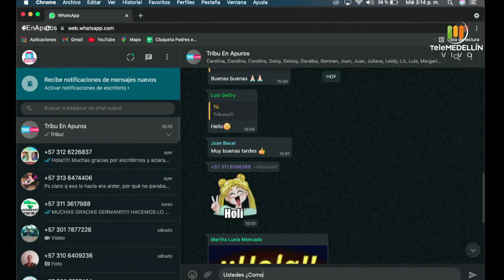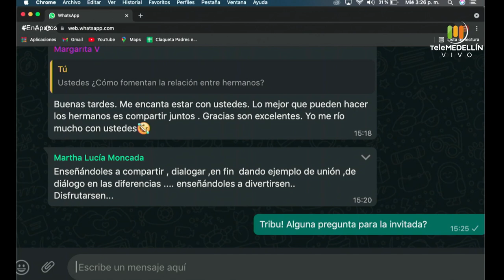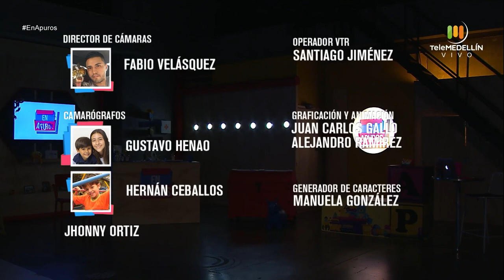¿Cómo fomentar las buenas relaciones entre hermanos? [En Apuros] Telemedellín